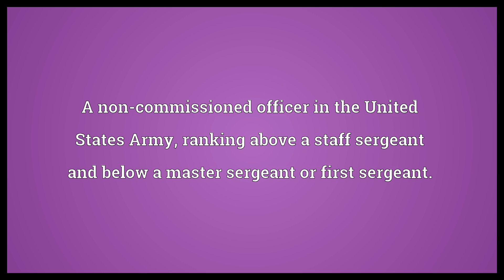Sergeant first class Meaning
Video shows what sergeant first class means. A non-commissioned officer in the United States Army, ranking above a staff sergeant and below a master sergeant or first sergeant..  Sergeant first class Meaning. How to pronounce, definition audio dictionary. How to say sergeant first class. Powered by MaryTTS, Wiktionary